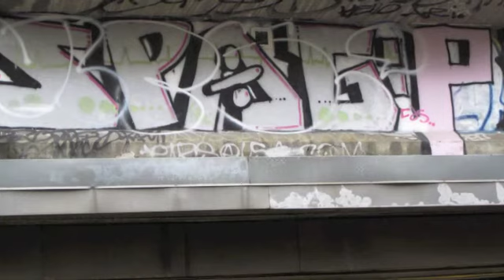Look in my Eyes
SINCERE HERU